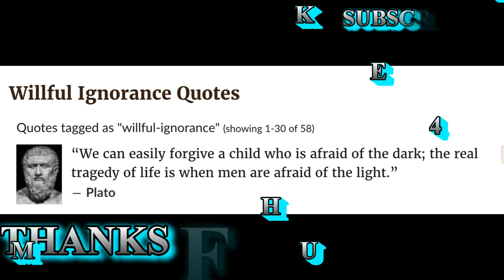WILLFUL IGNORANCE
Will you think for yourself. Don't be sheep.